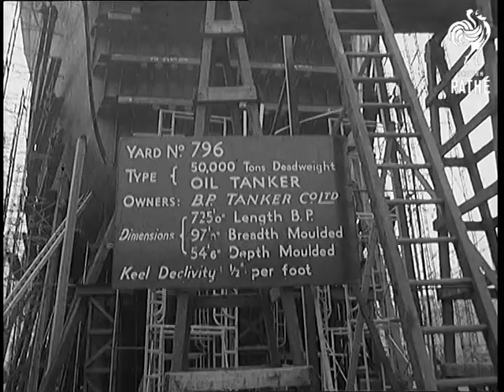Selected Originals - Scotland Welcomes King Olav (1962)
Selected Originals (offcuts, out-takes, selected scenes, rushes) for newsreel story "Scotland Welcomes King Olav" - 62/84.

Actually mute version of material used in 62/85 (Special) of King Olav of Norway's State visit - No extra shots.
 FILM ID:1733.26